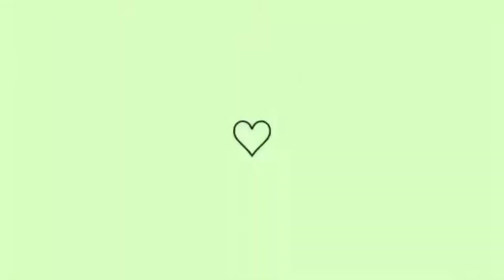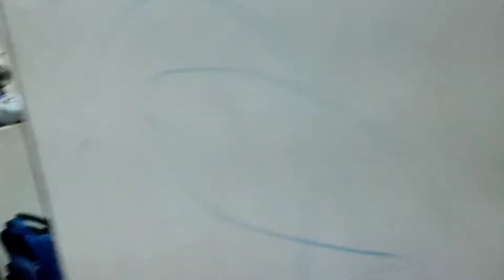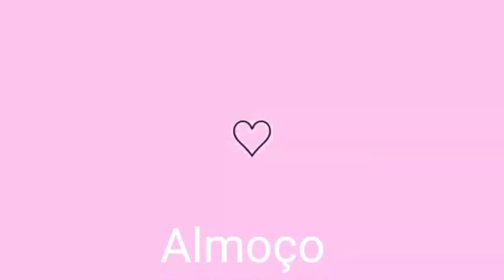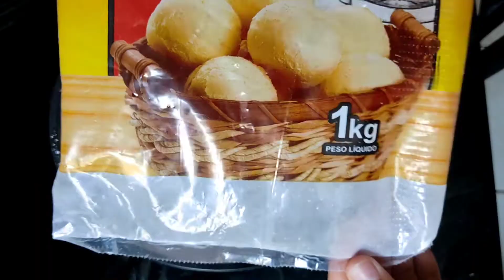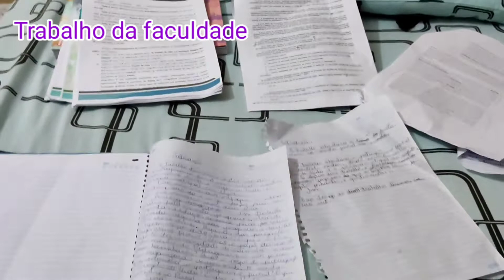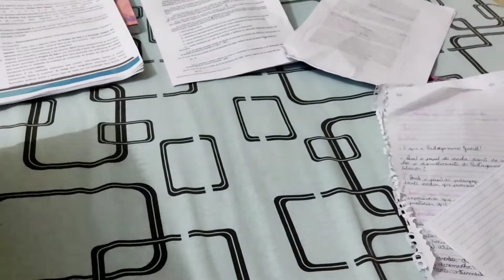ROTINA DO DIA A DIA | LAVEI AS COBERTAS DE CAMA + FIZ PÃO DE QUEIJO + ALMOÇO + ARRUMEI A CASA TODA🥰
No vídeo mostro minha rotina do dia a dia, fiz pão de queijo, mostrei o meu almoço pra vocês, mostrei também um pouco do trabalho da faculdade que estou fazendo, lavei todas as cobertas, lavei também os cobre leito, trouxe muita coisa nesse vídeo de hoje, espero de coração que vocês curtam o vídeo de hoje!

🦋Compartilhe